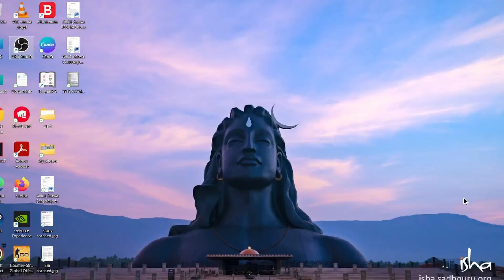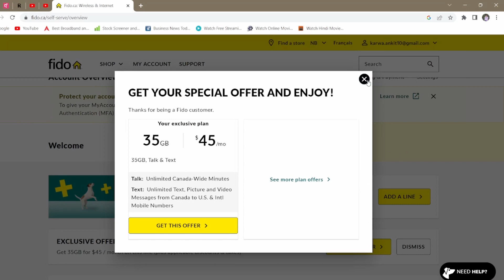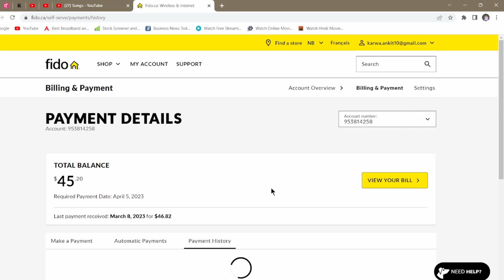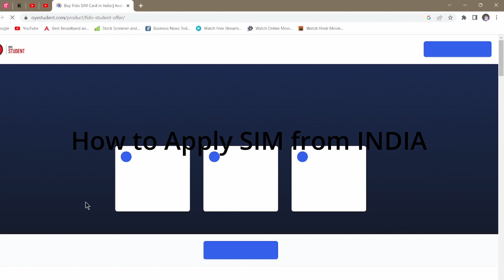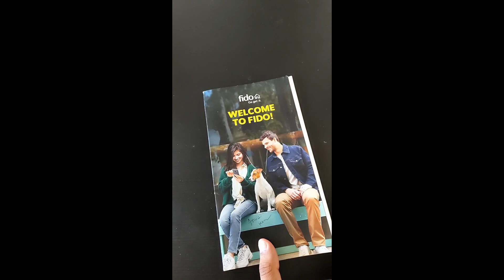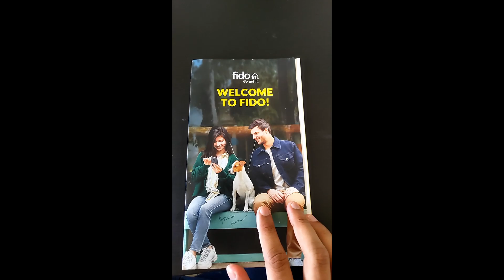GET CANADIAN SIM FROM INDIA FOR FREE | INTERNATIONAL STUDENTS IN CANADA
Hello Everyone. This video is about how I got my Canadian SIM in INDIA for free with best plan available for students. I have shared the process and plan details in the video.

LINK for the SIM (Remove the name in the last question of the form).

Camera: Nothing phone 1
Editing: Davinci resolve 18